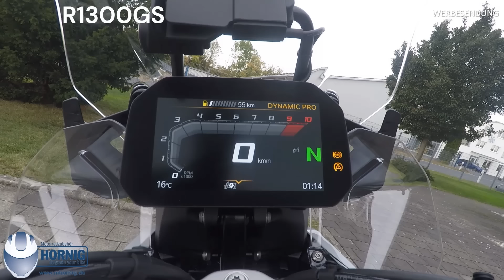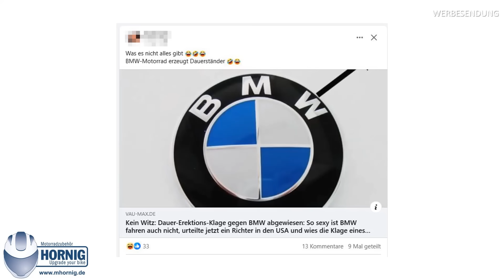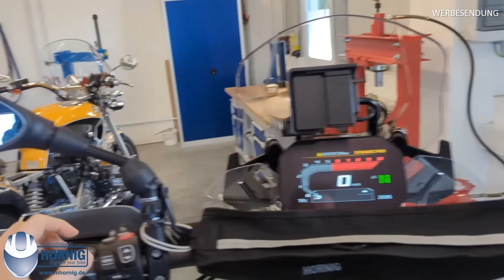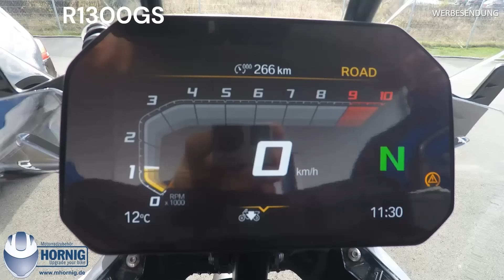BMW R1300GS vs R1250GS Tipps & Tricks, Features, Details by HORNIG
In dem Video zeigen wir euch einige Tipps und Tricks, Features und Details der BMW R1300GS im direkten Vergleich zur R1250GS, wie zum Beispiel: den Startbildschirm, die Schlüssel, den elektrischen Hauptständer, die Sitzhöhenverstellung, das elektrische Windschild und vieles mehr.

In this video we show you some tips and tricks, features and details of the BMW R1300GS in direct comparison to the R1250GS, such as: the start screen, the keys, the electric main stand, the seat height adjustment, the electric windshield and much more.

Quellen:
Sound: Hornig, NEFFEX
Bilder: Hornig